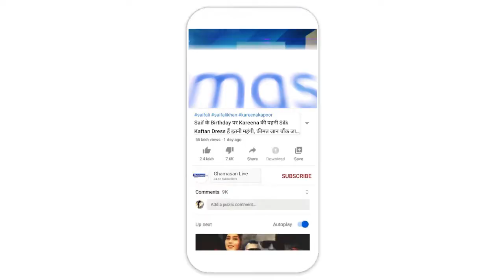Indore News : जिला प्रशासन हुआ सख्त, Mask नहीं पहनने पर लगेगा 200 रुपए Spot Fine | Ghamasan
इंदौर में लगातार बढ़ते कोरोना वायरस के मामलों को देखते हुए प्रशासन सख्त हो गया है। अब जिले में बिना मास्क पहनकर बाहर निकलने वाले लोगों पर सख्त कार्रवाई करने के साथ ही 200 रुपए फाइन वसूला जाएगा। इस संबंध इंदौर कलेक्टर मनीष सिंह ने आदेश जारी कर दिया है। नियमों का पालन हो सके, इसलिए संबंधित अधिकारियों भी निर्देश दे दिए गए हैं।